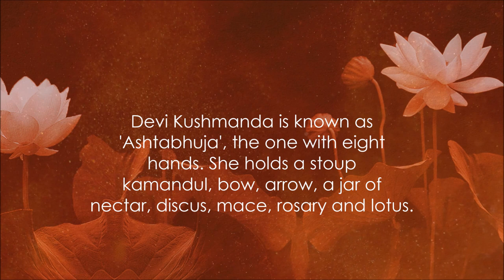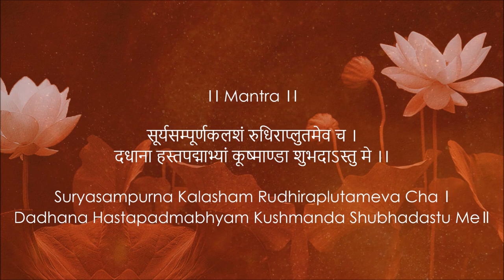Maa Kushmanda | Mantra Jaap | Navratri Chaturthi | Day 4 | Tanmayee Mishra | Navdurga Series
On the fourth day of Navratri, the Mother Divine is worshipped in the form of Kushmanda Devi.

Devi Kushmanda is known as ashtabhuja, the one with eight hands. She holds a stoup (kamandul), bow, arrow, a jar of nectar, discus, mace, rosary and lotus. She radiates a golden light as this form of the Devi resides in the sun’s core, thus sustaining Surya Lok. Sitting on a tiger, Devi Kushmanda denotes dharma and justice.

She holds a rosary in one hand, blessing her devotees with with ashtasiddhis (the eight supernatural powers as elaborated in ancient yoga) and navniddhis (nine different types of wealth).

The name Kushmanda is made of three words. ‘Ku’ (little), ushma (warmth, energy) and anda (egg). Kushmanda also refers to a ball of energy. Interestingly, the pumpkin is also called Kushmanda.

Vocal - Tanmayee Mishra
Illustration - The Art  of Living

Tanmayee Mishra